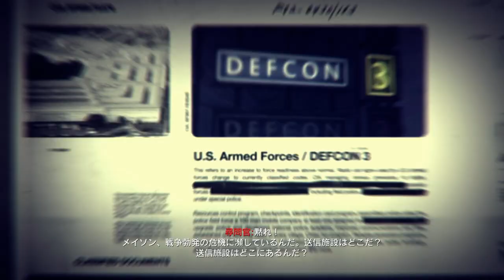【Xbox360版吹き替え】CoD:Black Ops キャンペーン#12 "PAYBACK"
OS: Windows10 64bit
CPU: Core i7-7700K 4.2GHz
RAM: 16GB
GPU: GTX1080Ti 11GB+Asetek
キャプチャボード: Monsterx u3.0r or AVerMedia Live Gamer 4K GC573
モニター: LGゲーミングモニター 27UL500-W(4K/HDR)
キーボード: K65 RAPIDFIRE Cherry MX Speed RGB COMPACT
マウス: logicool g402
ヘッドセット: Logicool G G933s無線仕様
マウスパッド: Logicool G G240t